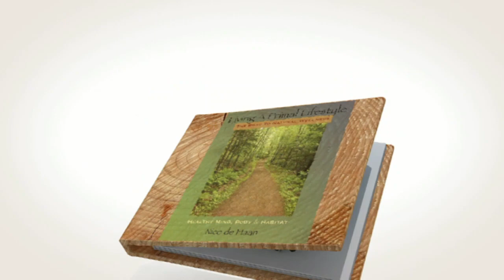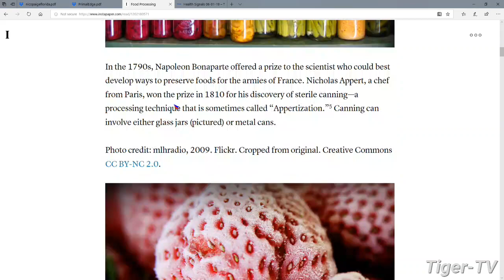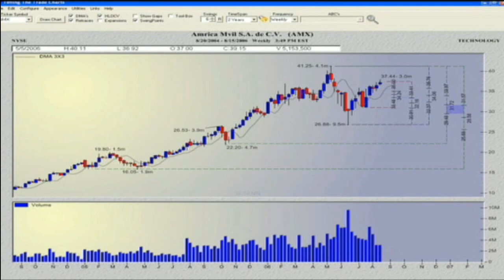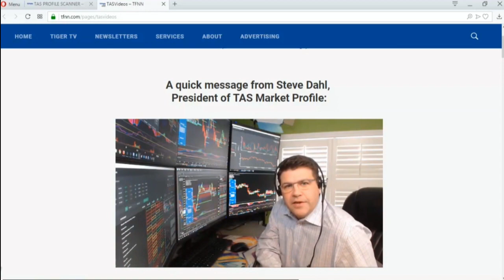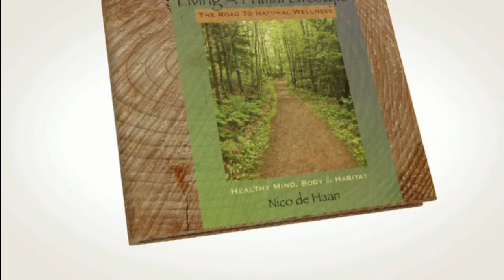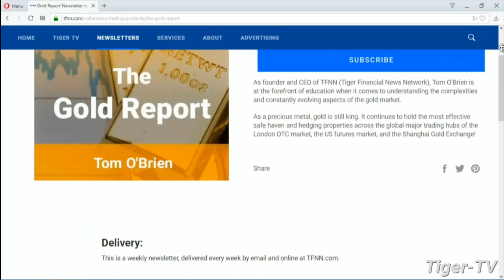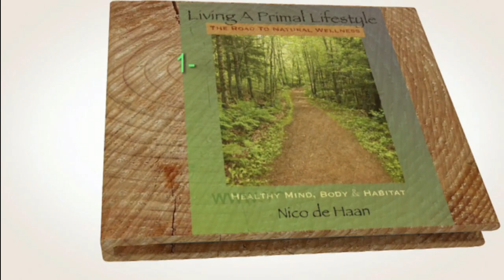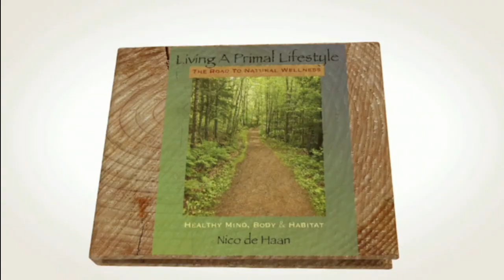June 11th, Living a Primal Lifestyle with Nico and Paige on TFNN - 2019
Join Nico de Haan and Paige Clarke as they discuss Health, Fitness, Diet, Nutrition and Exercise... Living a Primal Lifestyle. Airs each Tuesday at 7AM ET here on TFNN.